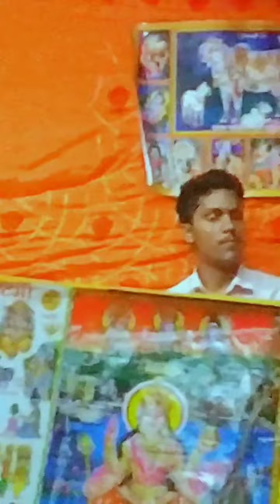वीरेश शास्त्री जी की मधुर आवाज में बहुत सुंदर भजन ‎@mohanShastripatsa